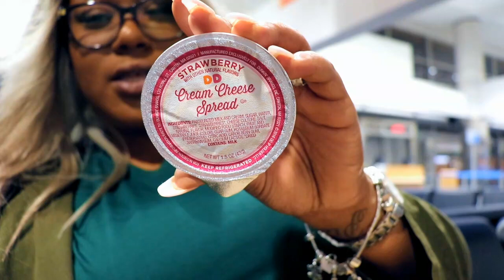Denver Walgreens Sushi MUKBANG | Lets Talk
Its Day 2 in Denver! Watch this video to find out what happened on the walking tour!!